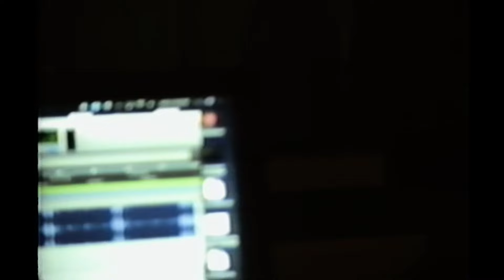Luh Kel - GiGi ( India Remix ) Official Music Video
Some Just For My Fans 💜
Lil Durk - India